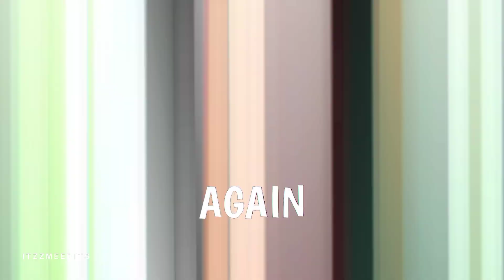Sing For The Moment「 Edit/AMV 」- Alight Motion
and if you enjoy this type of video then click on like button.

 ᴅᴏɴ'ᴛ ꜰᴏʀɢᴇᴛ ᴛᴏ ꜱᴜʙꜱᴄʀɪʙᴇ, ʟɪᴋᴇ ᴀɴᴅ ꜱʜᴀʀᴇ ɢᴜyꜱ :)